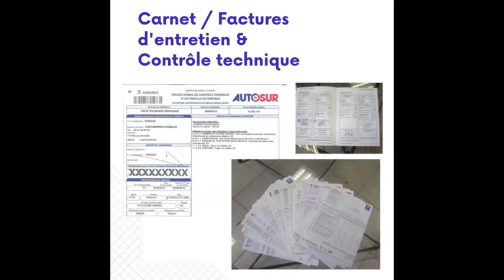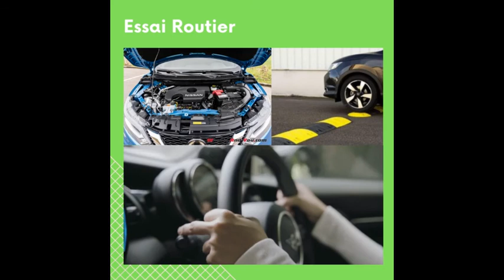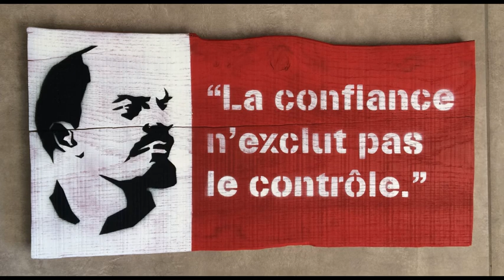Voitures Occasion : Points à vérifier avant l'achat !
📷 Best Camera
💶 +80€ en ouvrant un compte BOURSOBANK: ✅ LIAI2653OB
🏆5€ car parts bonus on AUTODOC : ✅ AC27519317
📢 Code promotionnel 5€ pièces de rechange sur AUTODOC : ✅ AC27519317
📈💰 Gagner 50€ et investir sur BINANCE pour acheter des CRYPTOMONNAIES:
Selon un article paru sur le site Caradisiac: 15 % des sondés ont indiqué avoir déjà été victimes d'une arnaque (tandis que 22 % connaissent quelqu'un qui a été la cible d'une escroquerie) !

WOW Automobiles est une chaîne où tu trouveras des conseils simples et efficaces pour faire de bonnes affaires et dénicher les meilleures voitures d'occasion, rouler moins cher et/ou lancer ton business dans l'achat revente automobile.